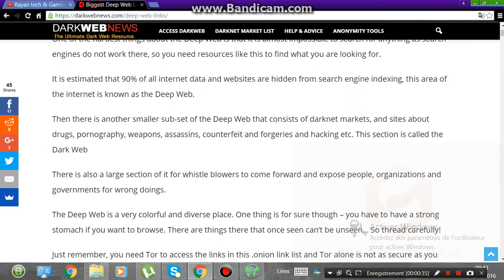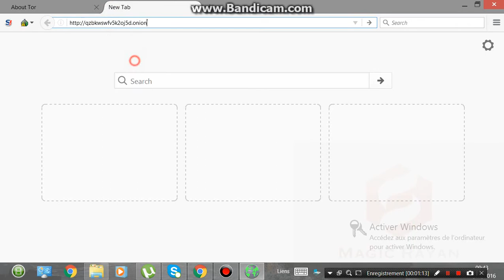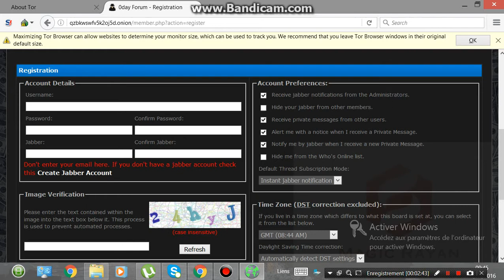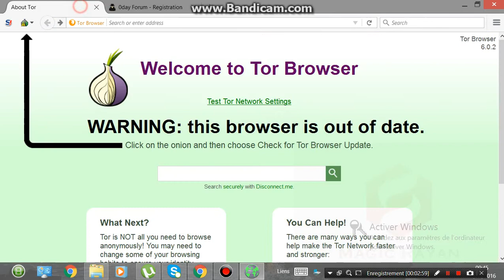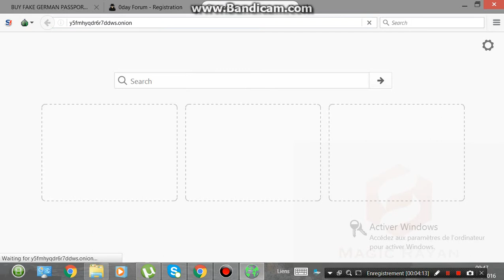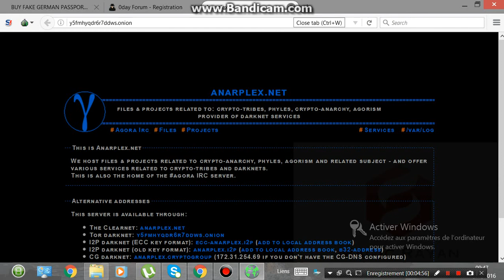Petite visite sur le deep web !!!